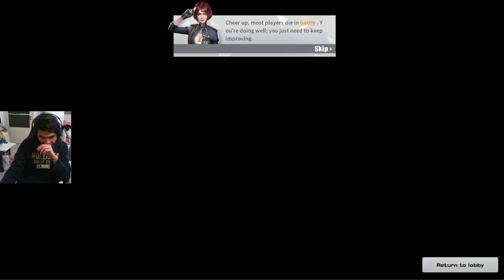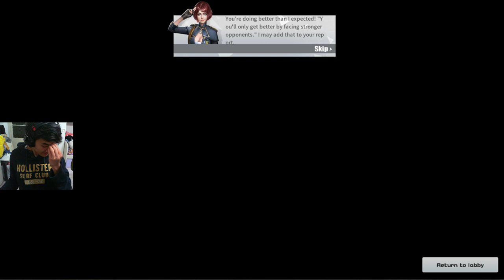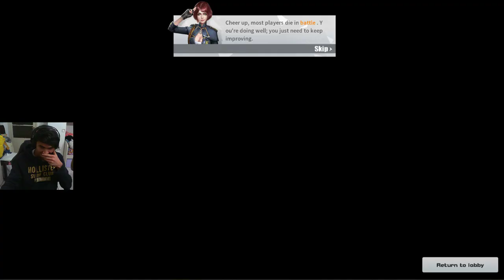Rules Of Survival + WHERE TO FIND THE SPEED BOAT ?? + UPDATE + MANG KANOR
Rules Of Survival Best Spot To Loot

Rules Of Survival New Update Gameplay
Rules Of Survival Zombie Mode
Rules Of Survival New Update

Rules Of Survival Badong
Rules Of Survival Badong Road To Silver
Rules Of Survival Badong in the Road

Rules Of Survival Badong Merch

Free ShoutOut Here FOR FREE LOOTS LOOTS FOR SKIN GIVE AWAY
MONTHLY TOP LOOTER WILL GET AUTOMATIC SKIN KAYA GORA NA ITO LINK

Mobile Legends New Hero Fasha
Mobile Legends Fasha Gameplay